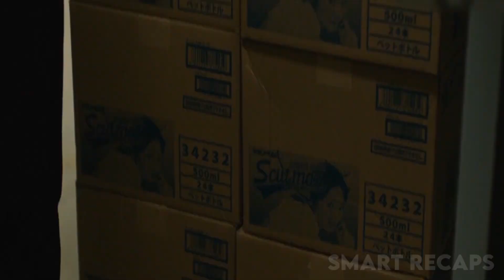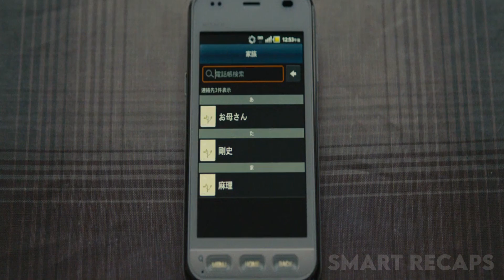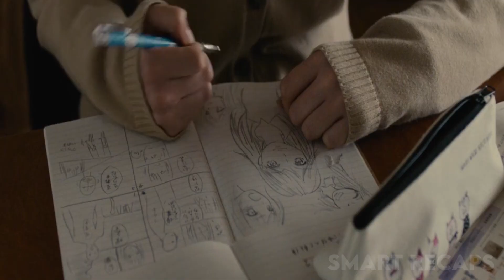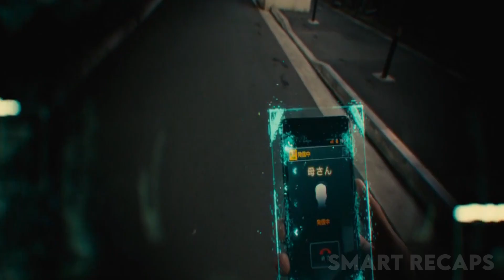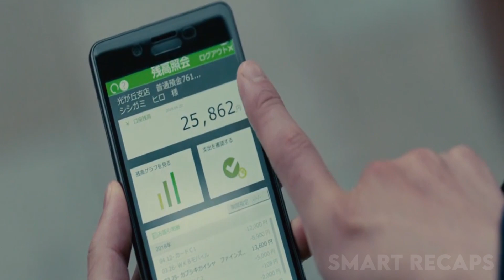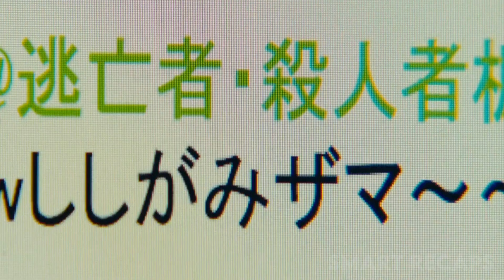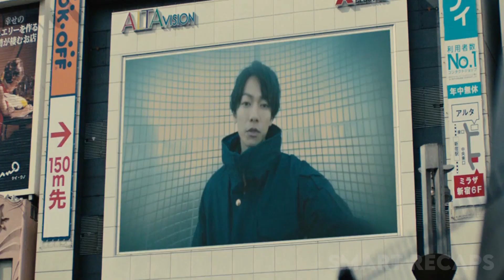Old Man Turns Into An Evil Then He Uses His Body As A Weapon | Movie Story Recaps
Story Line:
Inuyashiki Ichiro is an older, friendless man with an uncaring family. One fateful evening in a nearly empty public park, he is struck by an explosion of extraterrestrial origin, and his body is replaced by an incredibly powerful, but still outwardly human, mechanical body.

Genre: Body horror; Science fiction; Superhero

tags=